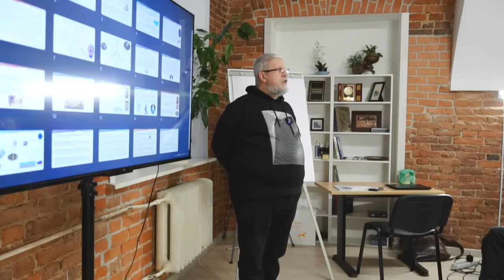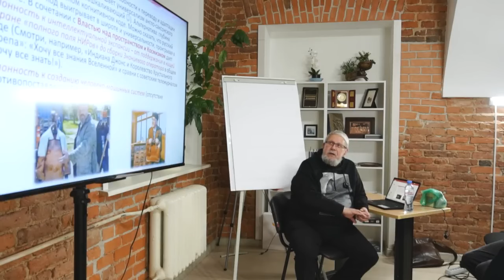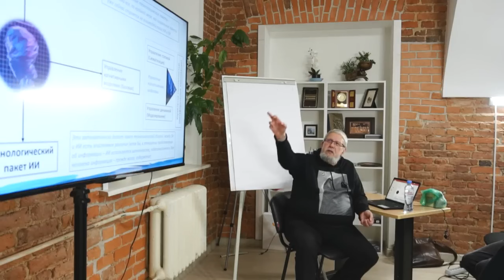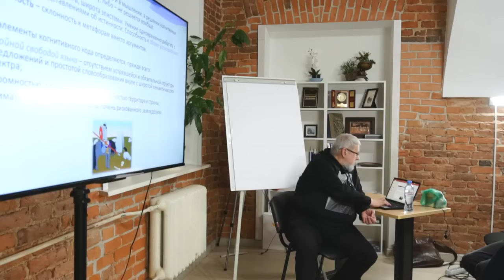Переслегин - "Русский когнитивный код"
Полная лекция Сергея Борисовича Переслегина "Русский когнитивный код" и ответы на вопросы слушателей.

11 января 2024 г.